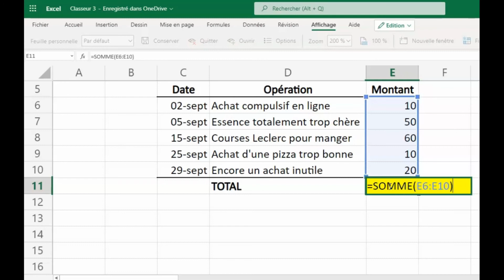Comment utiliser Excel pour calculer une SOMME ?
Comment utiliser Excel pour calculer une somme automatique en 30 secondes ?
Le tableur Excel permet de réaliser le calcul d'une somme facilement grâce à la fonction SOMME.

Si une données Excel change, la somme sera mise à jour automatiquement. C'est le but de l’exercice Excel et c'est ce qui vous permettra d'écrire une seule fois la formule Excel pour faire le total de vos opérations.
Une vidéo sur Microsoft Excel simple pour les débutants !
Apprenez à maîtriser excel pas à pas et à utiliser la formule SOMME d'une manière simple.
Cette vidéo vous permettra de comprendre en 30 secondes comment Excel permet de calculer une somme.

Recherches associées :
Microsoft Excel somme
Tuto excel somme
Formation gratuit excel
cours excel
Somme excel
Total excel
Formule Excel exemple somme